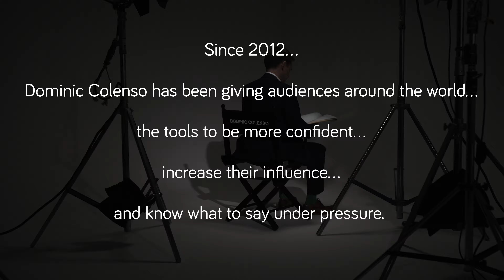Are your people confident in the spotlight?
Here's my latest showreel. If you're looking for a speaker to help your sales people or leaders communicate, pitch or present with impact please get in touch.